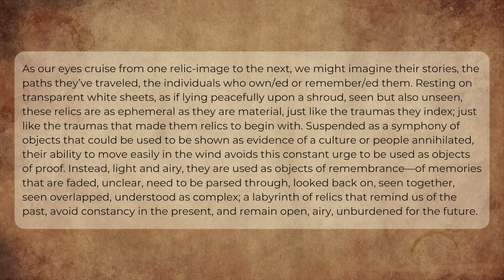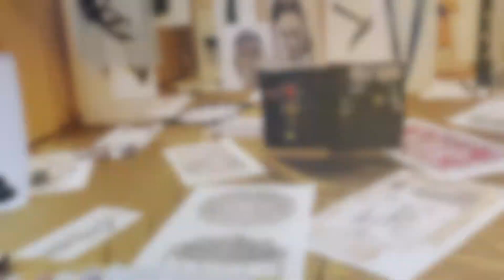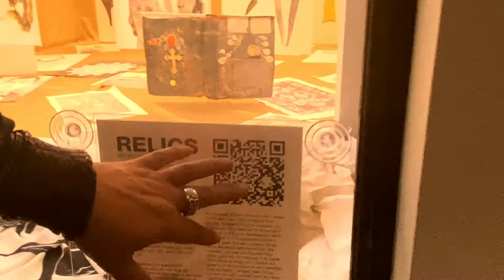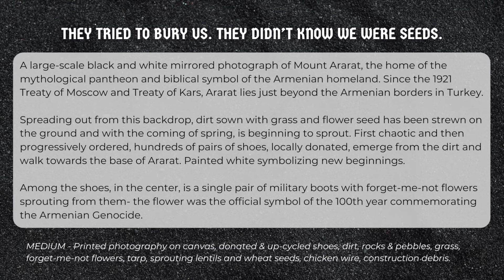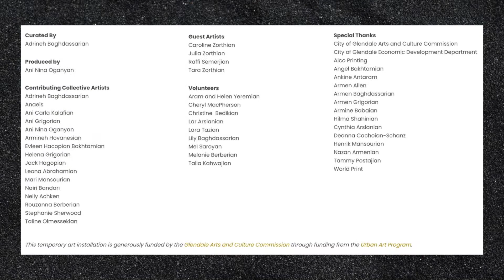My Relic by She Loves Collective | Three Armenian Pop-Up Exhibits Glendale, CA | April 11-May1, 2021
She Loves Collective invites the general public to view its most recent work, three pop-up exhibits from April 11 to May1, 2021 located at 117, 123, & 127 N. Artsakh Ave. in Glendale, California.

MY RELIC is a contemporary view on the Armenian culture, the trials and tribulations of the Armenian people, their ability to survive and thrive amongst adversaries- through the lens of Armenian female artists.

Each of the three pop-up exhibits explores the ability to heal, move forward, and grow through a variety of themes broadly construed as “relics”. Translating this concept from the lexicon of the sacred and historical, relics are also non-static objects, ever-living, that narrate and construct our subjectivities anew. In each installation relics are considered through the concept of breaking bread, the collection of items passed down through generations, and reclamation.

She Loves Collective dedicates this work to the Armenian people of Artsakh- in honor of the soldiers who lost their lives, the families who lost their homes and right to exist on their ancestral homelands, and over 100 prisoners of war held captive by Azerbaijan today.

We are with you. You are in our hearts
This temporary art installation is funded by the Glendale Arts and Culture Commission through funding from the Urban Art Program, and support from Glendale Library, Arts & Culture, and Glendale Economic Development.

Featuring curator Adrineh Baghdassarian
Video filmed by Lana Muriyan
Video edited by Ani Terzian
Still photography by Mari Mansourian